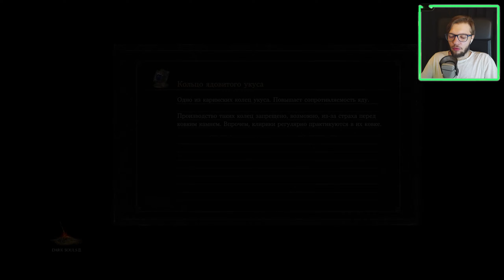ПРИПЕКЛО | Dark Souls 3 #33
Прохождение игры Dark Souls 3!

Действие игры происходит в Лотрике, на стыке владений повелителей пепла. Главному герою предстоит вернуть их на свои троны, чтобы впитать их силу и определить, наконец-то уже, роль Огня в будущем всего мира.